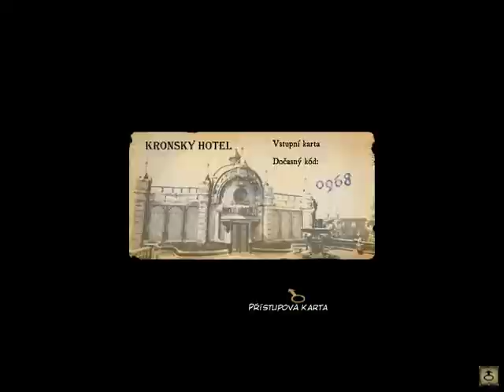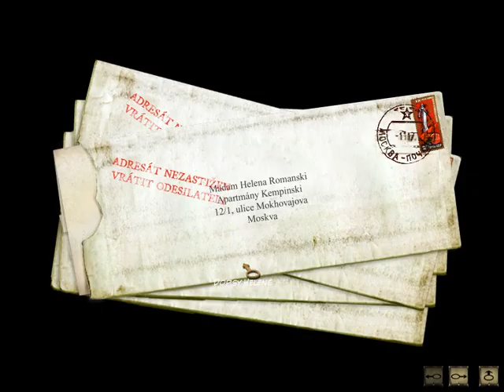Syberia 1 Lets Play CZ Dabing #12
Som rad ze mozem pre vas tocit dalsie videjka pre vasu zabavu .. cafte.